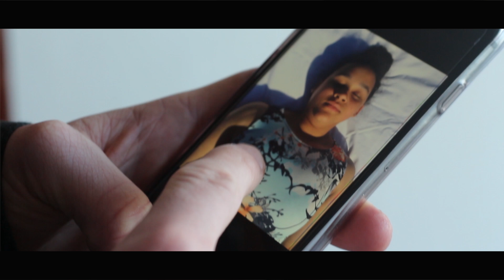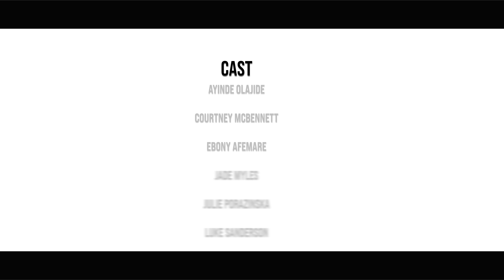Castleblayney Youth Cafe Youth Work Ireland Cavan Monaghan- Smoking Beauty (Junior)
A film that shows how things can happen differently when a young boy smokes before his date with S. Beauty.